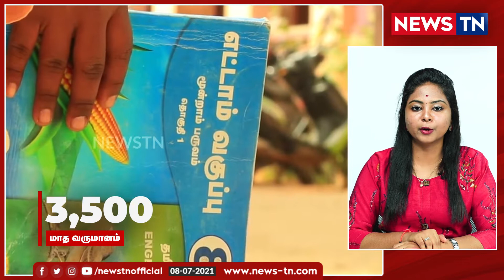NEWS TN - அரசுப்பள்ளி மாணவர்கள் சேர்க்கை நீதியரசர் கலையரசன் குழு சொல்வதென்ன? | Reservation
அரசுப்பள்ளி மாணவர்கள் சேர்க்கை நீதியரசர் கலையரசன் குழு சொல்வதென்ன?

neet government school quota ,
Reservation,
neet government school students,
7.5 percent reservation tamil,
neet 7.5 reservation latest news,
neet 2020